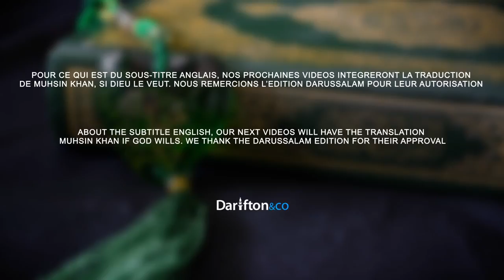269 Messsage for English speaking listeners